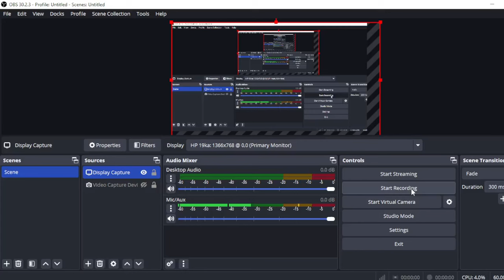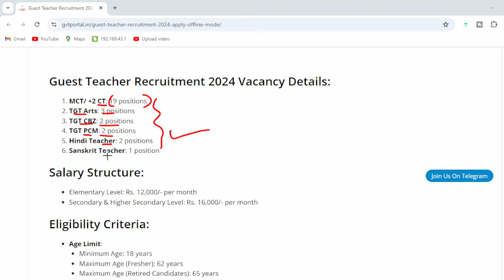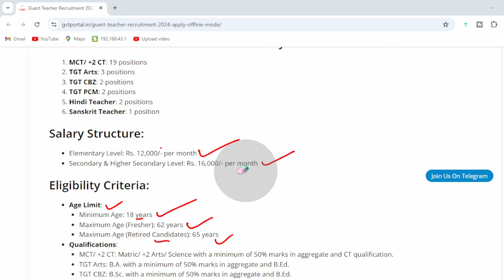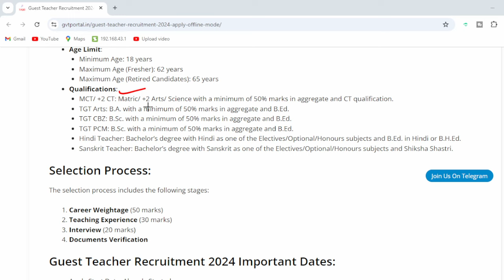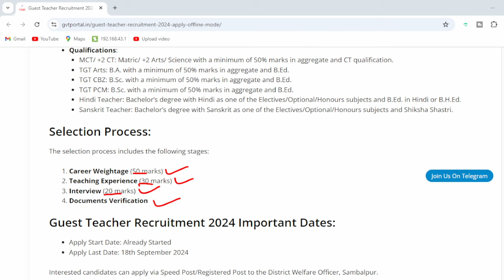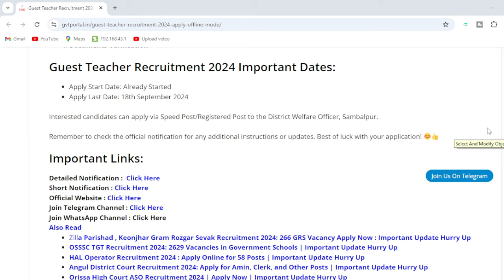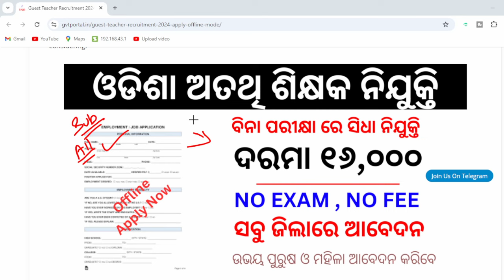Guest Teacher Recruitment 2024 Alert: No Exam Required for 16000 Posts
Guest Teacher Recruitment 2024 Alert: No Exam Required for 16000 Posts @odishagvtportal

🚨 Guest Teacher Recruitment 2024 Alert! 🚨 Are you ready to seize an incredible opportunity in the education sector? The Odisha government has announced the recruitment of 16,000 guest teacher positions with NO EXAM REQUIRED! This is your chance to join the teaching community without the stress of competitive exams.

In this video, we’ll provide you with all the essential details about the recruitment process, eligibility criteria, application procedure, and the benefits of becoming a guest teacher in Odisha. Whether you’re a fresh graduate or an experienced educator, this recruitment drive is tailored for you!

🔍 Topics Covered:
- Overview of Guest Teacher Recruitment 2024
- Eligibility Requirements
- FAQs about Guest Teacher Positions

Don't miss out on this golden opportunity to make a difference in the lives of students.

odishajobreporter,
fmmanoj,
odisha job reporter,
odisha job,
odisha job info,
ics tips,
odia space,
fm manoj,
laxmidhar sir,
govt jobs,